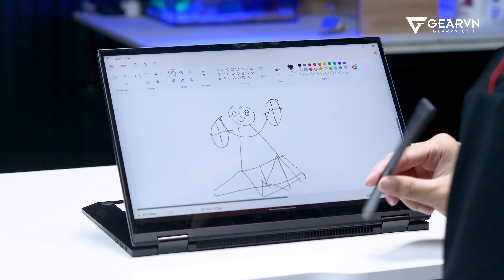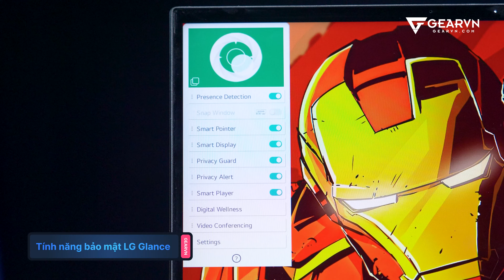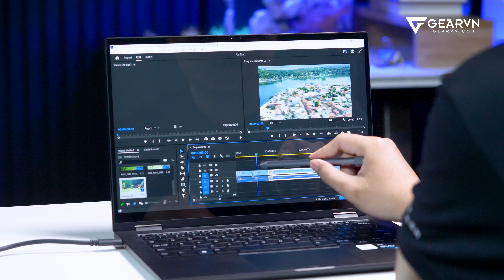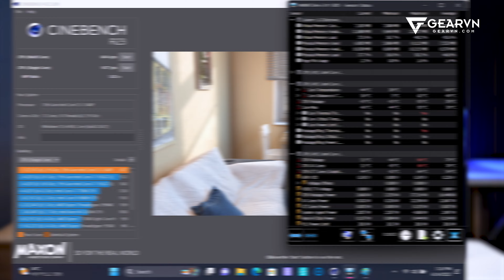Laptop lai Tablet Liệu đã đáng mua hiện tại? LG Gram 2 in 1 Review!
Laptop xoay lật đã từng là xu thế, tuy nhiên sau 1 khoảng thời gian ra mắt, chúng có sự khó tiếp cận nhất định. Liệu rằng hiện tại những chiếc laptop này có đáng mua hay không? Hãy cùng Gearvn xem qua LG Gram 2 in 1 nhé!

0:00 intro
0:42 Mỏng nhẹ gọi tên Gram
1:16 Màn hình hoàn hảo
1:46 Những điểm nổi bật hơn các chiếc laptop khác?
3:05 Thời lượng pin toẹt vời
3:25 Các tính năng hay ho
4:17 Những điểm chưa hoàn hảo
5:19 Tổng kết về sản phẩm
😍 Địa Chỉ:
Showroom HCM 1: 78-80-82 HOÀNG HOA THÁM, Q.TÂN BÌNH
Showroom HCM 2: 905 KHA VẠN CÂN, LINH CHIỂU, THỦ ĐỨC
Showroom HCM 3: 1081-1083 TRẦN HƯNG ĐẠO, P.5, QUẬN 5
Showroom HN 1: 162 THÁI HÀ, Q.ĐỐNG ĐA